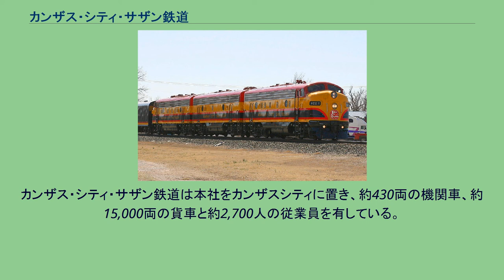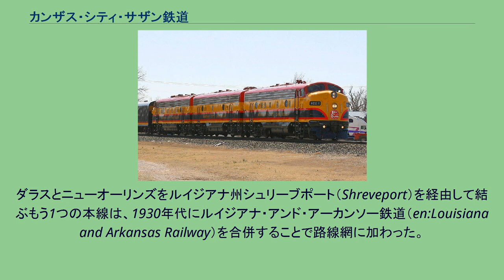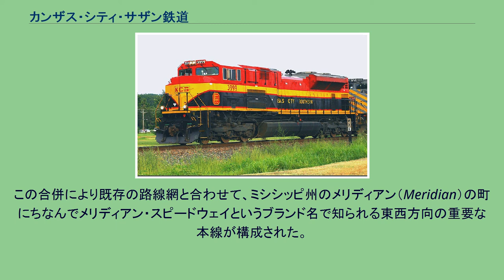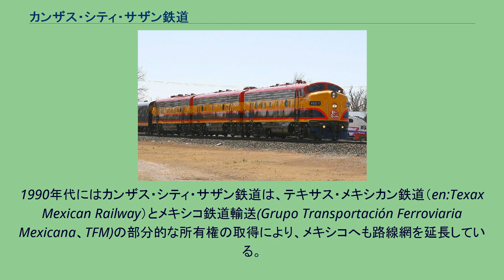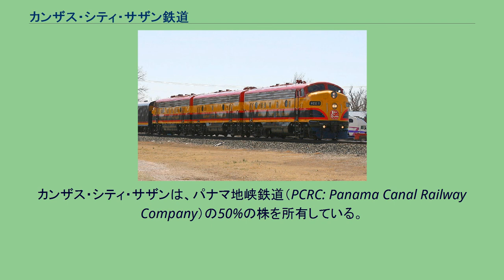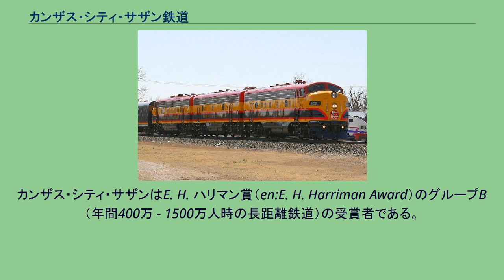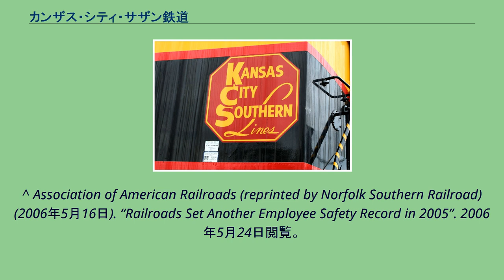カンザス・シティ・サザン鉄道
カンザス・シティ・サザン鉄道のEMD FP9型ディーゼル機関車 カンザス・シティ・サザン鉄道のEMD SD70ACe型ディーゼル機関車 カンザス・シティ・サザン鉄道（カンザス・シティ・サザンてつどう）（Kansas City Southern Railway）は、アメリカ合衆国の貨物鉄道会社（一級鉄道）で、3,130マイル以上の路線を12の中部・南東部の州で運営している。
1887年に設立。
ミズーリ州カンザスシティからメキシコ湾へ至る最短ルートを構成している。
カンザス・シティ・サザン鉄道は本社をカンザスシティに置き、約430両の機関車、約15,000両の貨車と約2,700人の従業員を有している。
路線網は標準軌である。
2002年の年間収入は5億5960万ドルであった。
アメリカ鉄道協会の定める報告記号はKCS。
現在のカンザス・シティ・サザン鉄道の路線の一部を構成することになる最初の路線は、アーサー・エドワード・スティルウェル（Arthur Edward Stilwell）により1887年にカンザスシティ郊外で建設が始まった。
1890年代を通じて、カンザスシティとテキサス州のポートアーサー（Port Arthur）を結ぶために路線の建設と合併を繰り返してその路線を延長し、1897年9月11日にテキサス州ボーモント（Beaumont）で最後の区間がつながった。
ダラスとニューオーリンズをルイジアナ州シュリーブポート（Shreveport）を経由して結ぶもう1つの本線は、1930年代にルイジアナ・アンド・アーカンソー鉄道（en:Louisiana and Arkansas Railway）を合併することで路線網に加わった。
1940年から1969年までカンサス・シティ・サザン鉄道は、サザン・ベル（Southern Belle）という旅客列車をカンザスシティとニューオーリンズの間に運行していた。
カンザス・シティ・サザン鉄道の基本的な路線網は、1990年代までは本質的に同じままであった。
その後ミッドサウス・レール・コーポレーション（MidSouth Rail Corporation）を買収したことにより、シュリーブポートからミシシッピ州やアラバマ州まで東に路線網を延長した。
この合併により既存の路線網と合わせて、ミシシッピ州のメリディアン（Meridian）の町にちなんでメリディアン・スピードウェイというブランド名で知られる東西方向の重要な本線が構成された。
さらにゲートウェイ・ウェスタン鉄道（en:Gateway Western Railway）を合併することで、その路線網はカンザスシティからミズーリ州セントルイスやイリノイ州スプリングフィールドまで到達している。
1990年代にはカンザス・シティ・サザン鉄道は、テキサス・メキシカン鉄道（en:Texax Mexican Railway）とメキシコ鉄道輸送(Grupo Transportación Ferroviaria Mexicana、TFM)の部分的な所有権の取得により、メキシコへも路線網を延長している。
2005年には両鉄道の支配権を取得している。
カンザス・シティ・サザン鉄道の親会社は1962年にカンザス・シティ・サザン・インダストリーズ（Kansas City Southern Industries, Inc.）として設立されている。
2002年には親会社の名前は単にカンザス・シティ・サザンと短縮された。
2021年3月、カナディアン・ナショナル鉄道はカンザス・シティ・サザンを買収することを発表。
これに対し、同じカナダのカナダ太平洋鉄道もサザンに対して買収提案を行ったが、同年8月12日、カンザス・シティ・サザンの取締役会は、先に発表したカナディアン・ナショナル鉄道の提案が優れているとの判断を示した。
カンザス・シティ・サザンは、パナマ地峡鉄道（PCRC: Panama Canal Railway Company）の50%の株を所有している。
2005年4月には、KCSとともにTFMの所有権を所有していたメキシコの国営海運会社TMM(Transportaction Maritima Mexicana)からTFMの支配権を買い取っている。
同年12月、カンザス・シティ・サザンはTFMの名前をカンザス・シティ・サザン・ド・メキシコ（KCSM: Kansas City Southe...